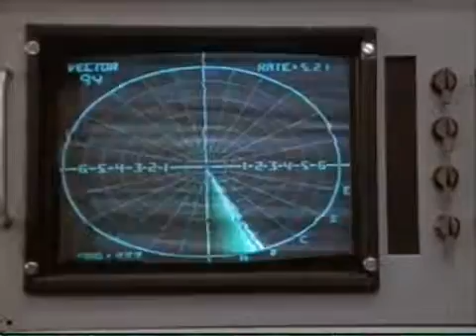JAMMED!!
Only one man would dare to JAM me!!